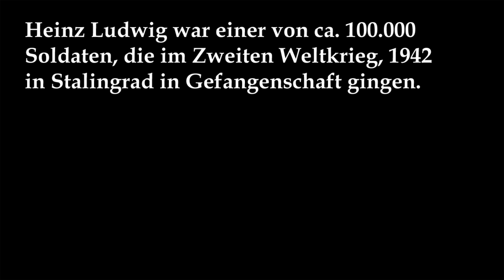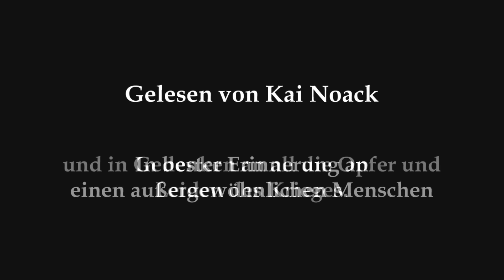Meine Erlebnisse während des Krieges und der Gefangenschaft, 1942 - 1949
Heinz Ludwig (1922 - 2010) war einer von ca. 100.000 Soldaten, die im Zweiten Weltkrieg, 1942 in Stalingrad in Gefangenschaft gingen. Von diesen 100.000 Männern überlebten nur 6.000 die Strapazen und kehrten nach Deutschland zurück. Er war einer von ihnen.

Dies ist ein kleiner Einblick in seine Lebensgeschichte. Ein kleines historisches Dokument dieser Zeit, die so anders ist als die heutige.

Gelesen von Kai Noack
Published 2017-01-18